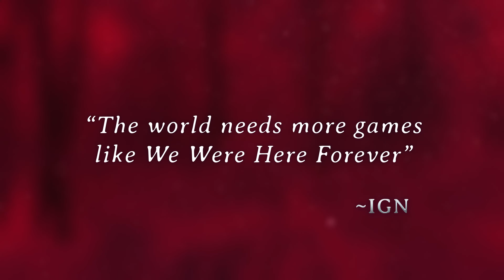We Were Here Forever Release Date Reveal Trailer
You and your fellow prisoner are trapped in the realm of Castle Rock - were you betrayed, or simply not that clever? To escape, you must explore the sinister castle for puzzles and plot your escape together. Secrets and riddles are hidden in the shadows. Just be aware that nothing is what it seems in this mysterious Antarctic adventure. Can you two escape together, or will you be trapped… forever?

If you like and appreciate me creating content, please support me